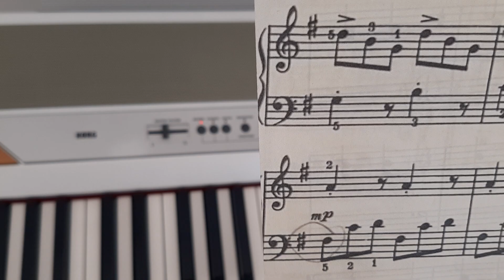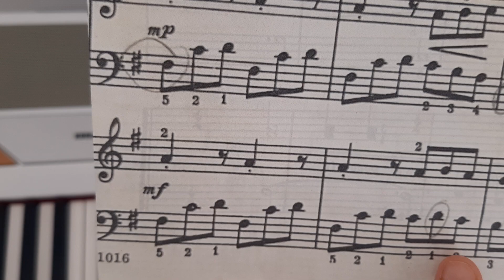TUTO pour apprendre à jouer au piano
Tuto pour apprendre à jouer au piano, niveau accessible pour les débutants, pour ceux souhaitant apprendre à déchiffrer une partition.
Ce tutoriel est la suite du précédent tutoriel n°2 , je vous propose de "lire" la partition et d'essayer de jouer la main droite puis main gauche, avant de jouer les deux mains ensemble.
La partition s'appelle "promenade dans le parc", et est issue de la méthode d'apprentissage du piano "Michael Aaron".